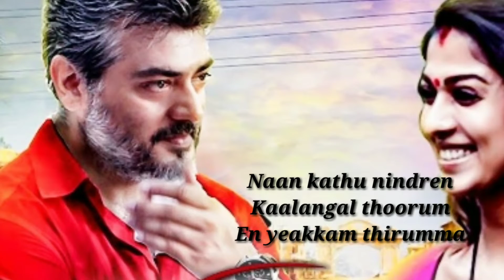Kannaana Kanney / Vishwasam / Ajith Kumar / Whatsapp Status